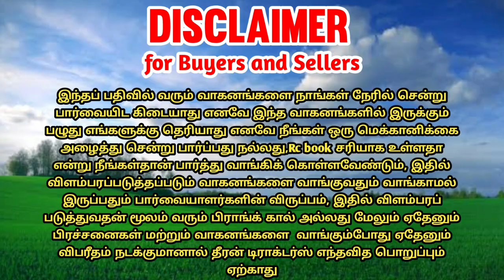Swaraj 744FE tractor for sales || tractor sales in tamilnadu || theeran tractors